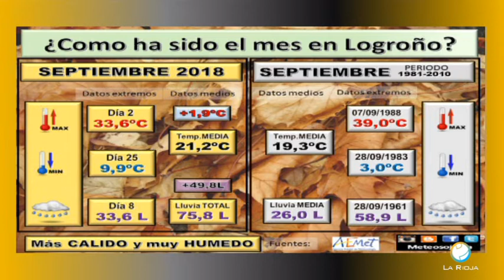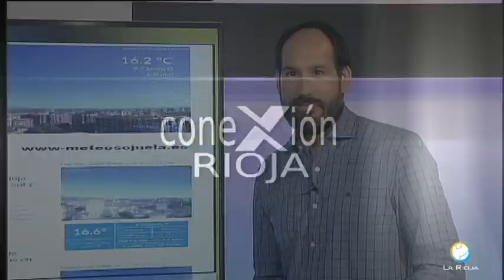Meteosojuela en televisión. POPULAR TV. Conexión Rioja. 04/10/2018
3ºTemporada. Conexión Rioja con Victor Zurrunero. Todos los Jueves a partir de las 14:00H En Popular TV